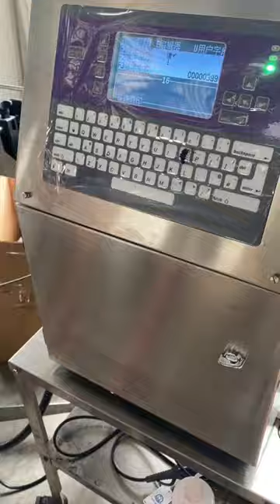ink jet printing machine